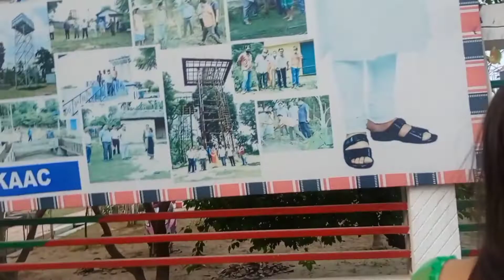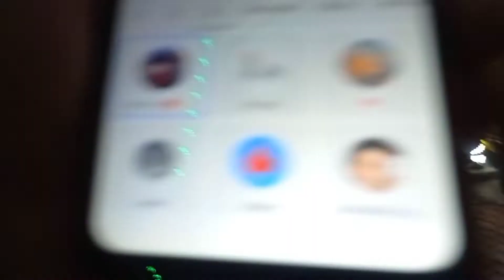Arji dingklui pen kedam thu matipung park...karbi..